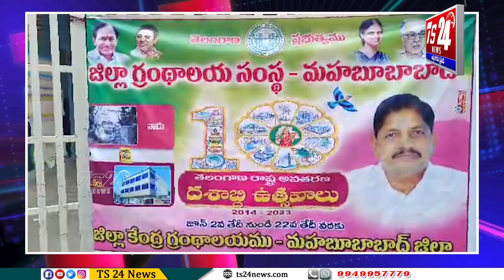ఛైర్మన్ గుడిపూడి నవీన్ రావు అధ్వర్యంలో ఘనంగా "తెలంగాణా కవి సమ్మేళనం|TS24 News